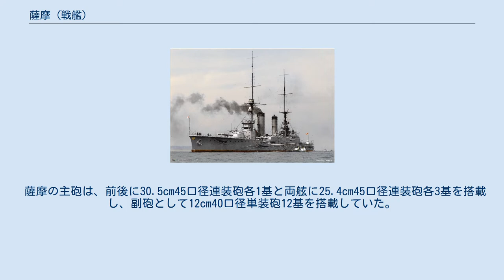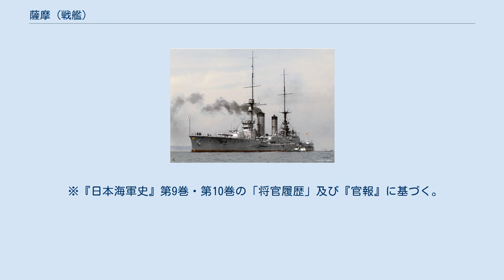薩摩 (戦艦)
薩摩（さつま）は、 日本海軍の戦艦。
 艦名は薩摩国に由来する。
 日本が初めて自国で建造した戦艦である。
 日露戦争中の明治37年度の臨時軍事費で建造された。
 「安芸」は姉妹艦になる。
 2隻（薩摩、安芸）ともワシントン海軍軍縮条約により廃棄され、実艦標的として処分された。
 薩摩は常備排水量19,372トンで、建造当時世界最大の戦艦であった。
 だが1906年にイギリスでドレッドノート（弩級艦）が竣工したため、竣工前に旧式艦（準弩級戦艦）となってしまった。
 しかしながら東洋の有色人種の国家が独自設計の戦艦を建造する事自体が、西欧列強にとっては驚異的であり、薩摩が無事進水できるかどうかで、当時の日本（横浜）在住の外国人の間で賭けが行われていたという。
 弩級戦艦に勝らないまでもかなり肉薄する砲力を持っていたが、実際には初の国産戦艦である本艦の主砲と中間砲には問題があり、発射速度が低かった。
 だがその後逐次改良・整備が進められ、晩年に至って弩級戦艦にも匹敵する砲戦能力に達したとも言われる。
 薩摩と安芸は、砲力・防御・機関部・外観で差異があり、純然たる姉妹艦ではない。
 薩摩の主砲は、前後に30.5cm45口径連装砲各1基と両舷に25.4cm45口径連装砲各3基を搭載し、副砲として12cm40口径単装砲12基を搭載していた。
最大の相違点は機関部と外観で（薩摩はレシプロ・煙突2本、安芸はタービン・煙突3本）、能力は安芸の方が優秀であった。
 1904年(明治37年)臨時軍事費の予算成立、これには戦艦2隻(後の薩摩、安芸)建造の予算も含まれていた。
 1905年（明治38年）1月21日横須賀宛に乙号戦艦製造の訓令が出された。
 装甲は全て呉海軍工廠製造とされた。
 造船材料の一部は三井物産を通じてアメリカ(USスチール)から輸入された。
 また防御甲板用の鋼板も輸入された。
 5月15日、乙号戦艦は横須賀海軍工廠で起工した。
 6月11日、日本海軍は乙号戦艦の艦名を「薩摩」と内定する（甲号戦艦は安芸を予定）。
 1906年（明治39年）10月5日、嘉仁親王（明治天皇皇太子）は東伏見宮依仁親王と共に、横須賀軍港と横須賀鎮守府（司令長官上村彦之丞中将）を視察する。
皇太子は横須賀海軍工廠で建造中の薩摩と鞍馬および整備中の戦艦周防（旧名ペレスヴェート級戦艦のポベータ）を巡覧、軍港では戦艦香取や装甲巡洋艦出雲（第一艦隊旗艦、司令長官片岡七郎中将）に乗艦した。
 11月15日午後2時より進水式を開始、 明治天皇と皇太子が臨席し、 乙号戦艦は制式に薩摩と命名され、 2時25分に進水した。
 同日附で戦艦に類別。
 11月29日、ボイラーに混焼装置設置の訓令が出された。
 1909年(明治42年)、呉海軍工廠で製造された兵器は若宮丸を使い横須賀へ運ばれた。
 1910年(明治43年)1月23日、貴族院と衆議院の両議員が横須賀海軍工廠と薩摩を観覧した。
 同年3月25日、竣工。
第一艦隊に編入された。
 7月18日、検定射撃中に前部12インチ砲左砲が誤発した。
 艦に異常は無かったが、 近くにいた2名が鼓膜の損傷をした。
 1911年（明治44年）11月26日、当時10歳の裕仁親王（のちの昭和天皇）および弟宮の雍仁親王・宣仁親王、また皇族一同と乃木希典・小笠原長生等は横浜港沖合に停泊中の「薩摩」に乗艦した。
上村彦之丞第一艦隊司令長官や山口九十郎薩摩艦長の案内で、本艦を見学した。
 1914年（大正3年）3月下旬、大正天皇皇太子（当時13歳の裕仁親王。のち昭和天皇）および弟宮（雍仁親王、宣仁親王）は江田島に行啓することになった。
 3月20日昼、神戸港で皇太子一行は「薩摩」（薩摩艦長吉島重太郎大佐）に乗艦した。
供奉艦は戦艦摂津（摂津艦長木村剛大佐）と石見（石見艦長小林恵吉郎大佐）であった。
薩摩には福留繁（太平洋戦争中期の連合艦隊参謀長）が少尉として勤務していた。
 3月21日、皇太子達は高松市（香川県）に上陸する。
 3月22日午前中、皇太子一行（薩摩、摂津、石見）は軍艦3隻（筑波、金剛、周防）との演習を見学した。
午後2時過ぎ、6隻（薩摩、摂津、石見、筑波、金剛、周防）は江田島に到着して投錨。
この後も3隻（筑波、金剛、周防）はしばらく御召艦に同行する。
皇太子一行は薩摩を下艦し、海軍兵学校に行啓した。
 3月23日も皇太子一行は海軍兵学校に...